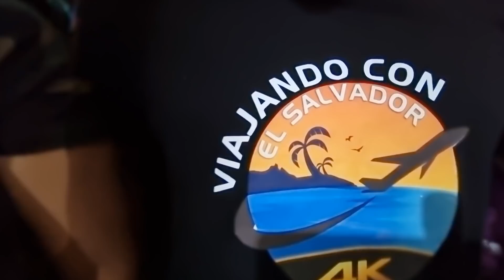Diablo y Jhoseline cuentan cómo se sienten al viajar por primera vez. Jhoseline se puso sentimental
Jhoseline y Diablo confiesan cómo se sienten de viajar por primera vez. Jhoseline se pone sentimental